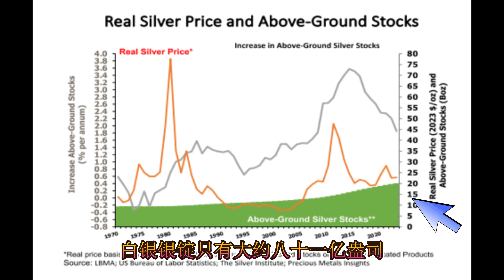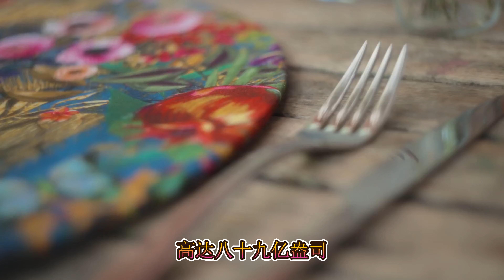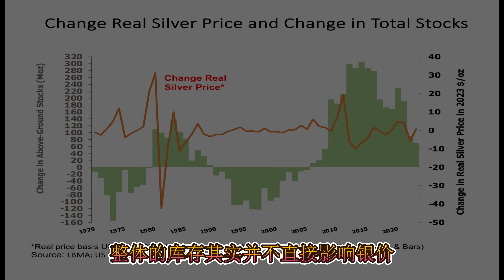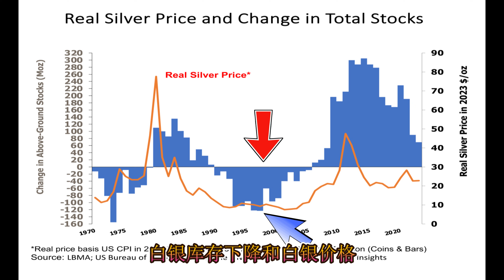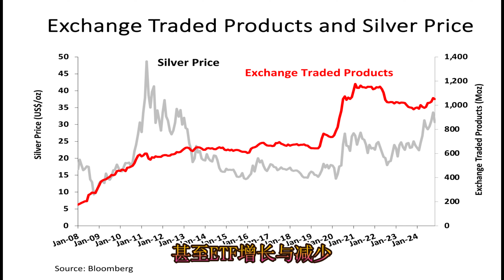93%白银永久消失，谁才是决定银价的关键？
全球已经开采了超过 570亿盎司的白银，但你知道吗？大部分白银竟然已经“永久消失”！
为什么市场上看似有大量白银库存，但真正能影响价格的却不到一半？
本期视频，将带你全面解读 白银协会发布的权威报告，从银锭、制成品、工业用银到ETF投资者，全面剖析白银市场背后的价格敏感机制。

✅ 为什么你家抽屉里的银饰也能左右全球银价？
✅ 白银ETF到底是情绪晴雨表，还是价格操盘手？
✅ 谁才是推动银价进入“超级周期”的关键角色？

📊 本期核心内容来自《Price Sensitivity of Above-Ground Silver Stocks》，一次读懂全球白银供需结构！

📌 订阅“浩投资”频道，每周更新黄金白银最新行情、趋势研判与全球金融洞察。
👇 点赞、留言、分享，是对我们最大的鼓励！